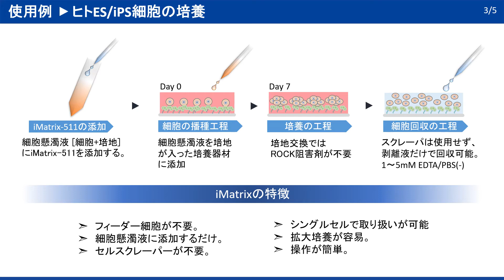マトリクソーム / Matrixome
CHEMINAS43での広告動画です